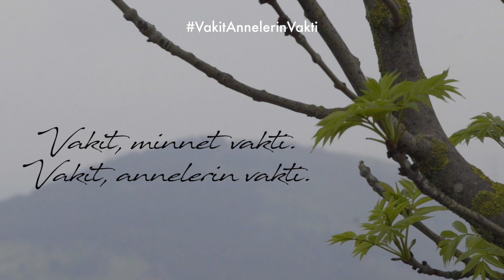Vakit, minnet vakti